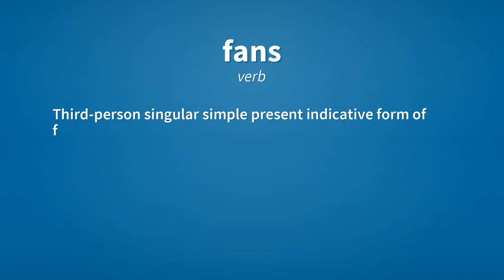Fans | Meaning of fans 📖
See here, the meanings of the word fans, as video and text.

fans (noun)
    Plural of fan.

fans (verb)
    Third-person singular simple present indicative form of fan.

Reference:
    fans